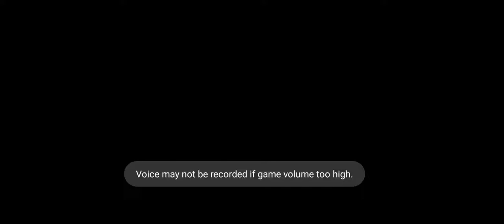s ofis is a good deal of pendant on (2)